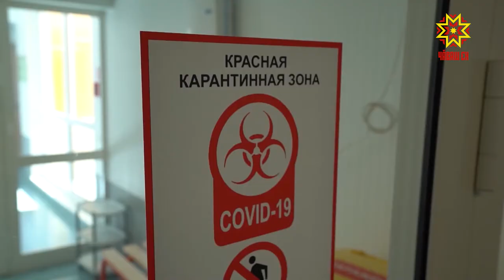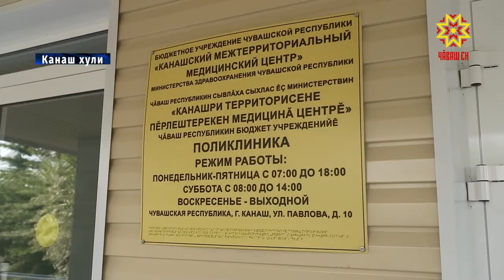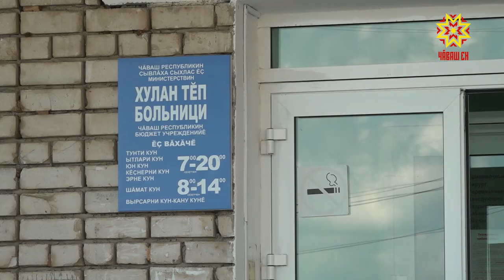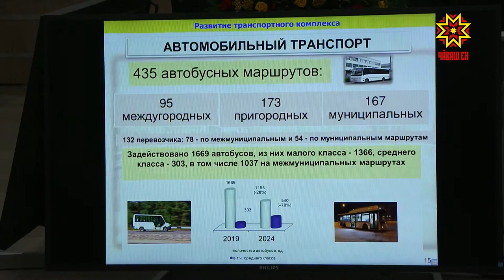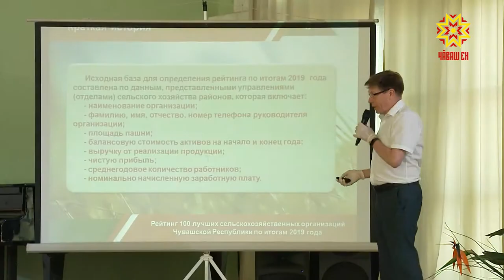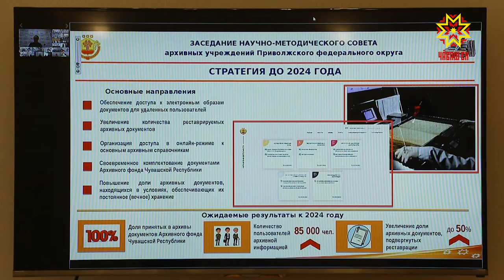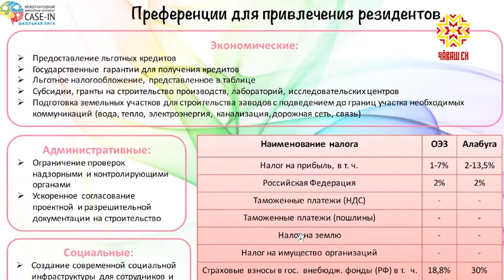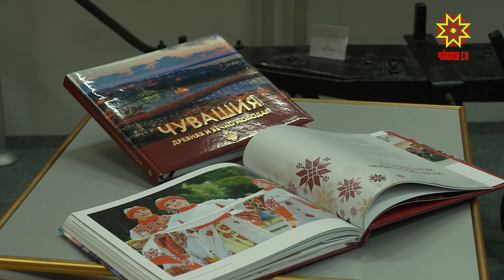Информационная программа "Эрне". Выпуск 19.06.2020